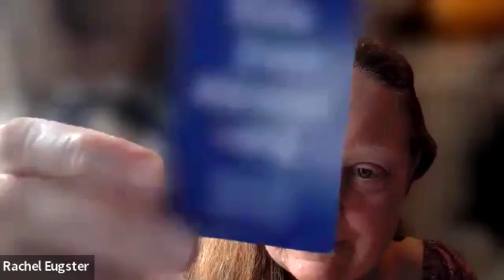Rachel MA Voter in Canada - Vote for the Issues You Care About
There is still time to request your ballot and vote. and vote! Ask for your ballot to be sent by email.

Here, Rachel] highlights how absentee voting is crucial for Americans abroad. 🗳️ No matter where you are, your vote can shape the future! Voting from abroad is legal, federally protected, verified, and secure.

📢 Watch, get inspired, and request your absentee ballot at VoteFromAbroad.org right away! The time is NOW.

Request a ballot - makes it easy to request a ballot and vote absentee from any place on the planet.

Want to make your voice heard? If you haven't yet, join Democrats Abroad! Then sign up to volunteer and phone bank to help Americans abroad exercise their right to vote this year! to join for free today.